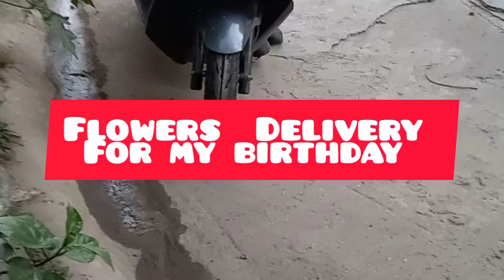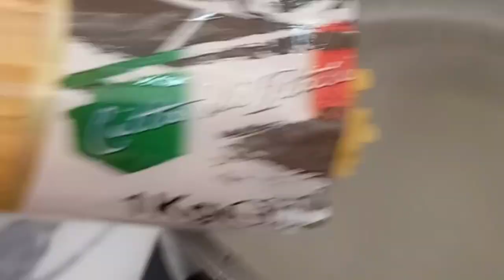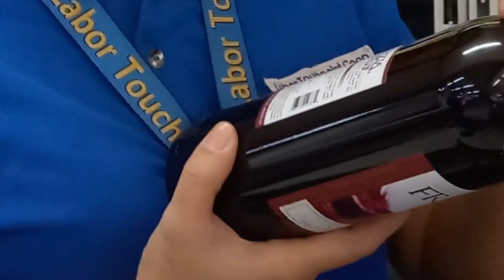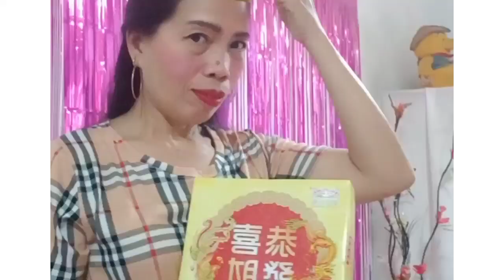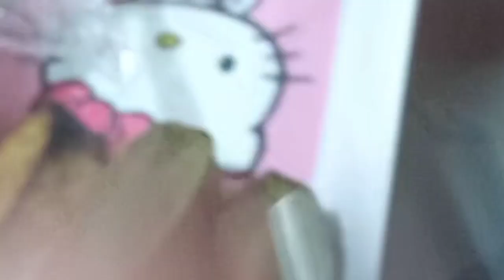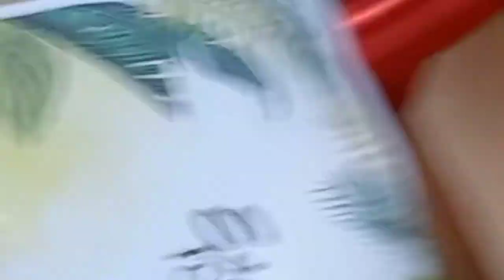My 47th Birthday (MEMORABLE BIRTHDAY EVER)with my cousin Bea💜